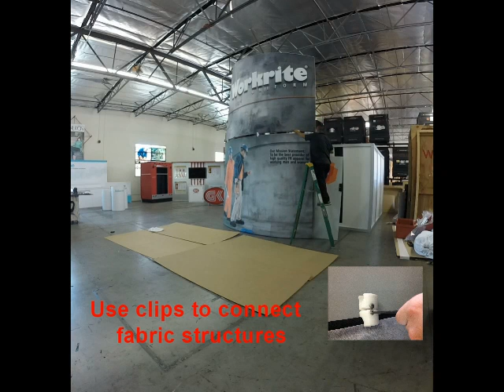Workrite 20x40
Custom 20x40 exhibit rental